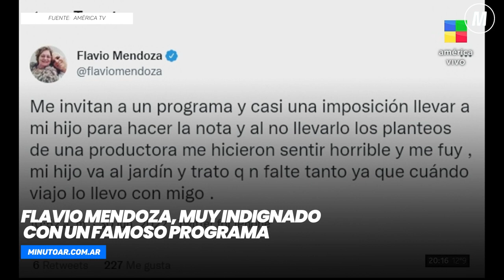Flavio Mendoza, muy indignado con un famoso programa - Minuto Argentina